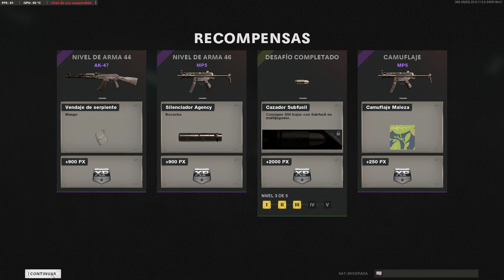COD:BOCW PC. Así si.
Jugando en PC a cold war en el nuevo mapa apocalypse, en la semana de prueba gratis.